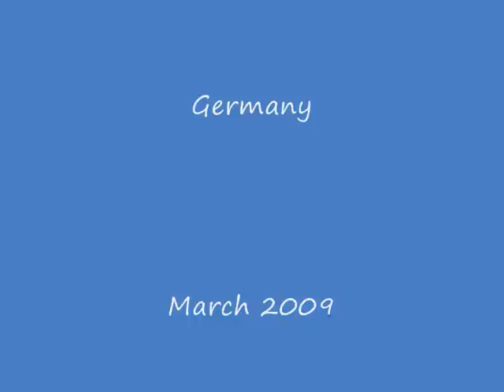Hannelore Elsner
Famous  german actress __ Beautiful pictures __Music by  David Gilmour